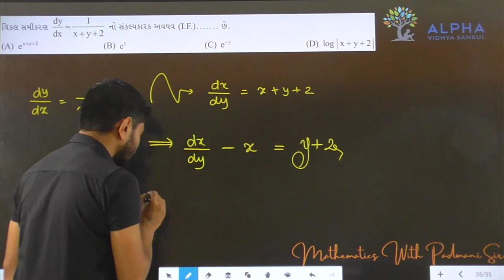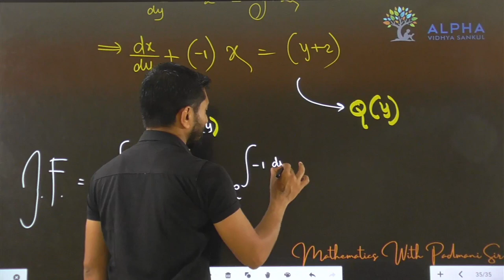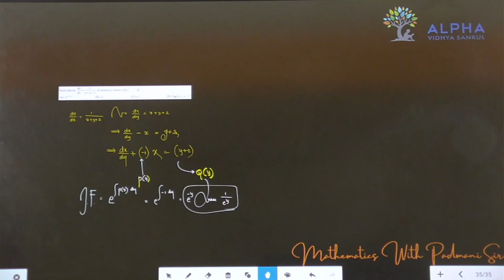Paper 1 | Section A | Que 35 | Maths | Std. 12 | Alpha Vidhya Sankul | in Gujarati by Padmani Sir